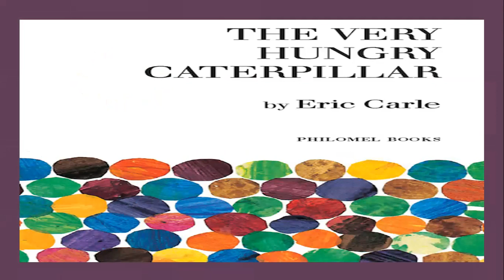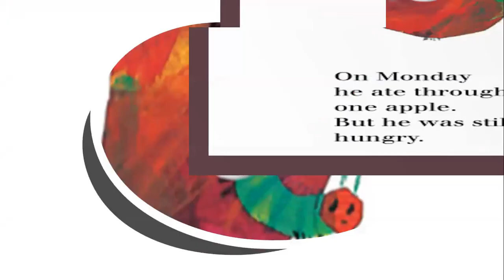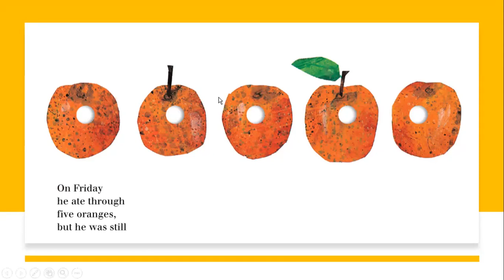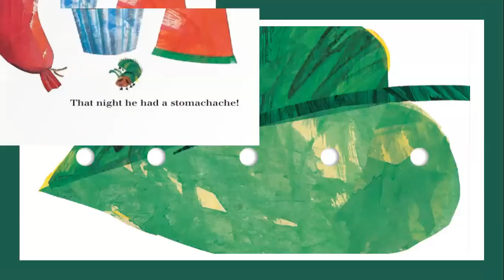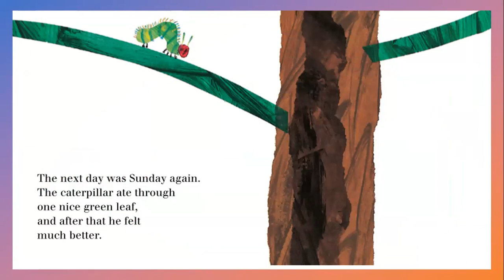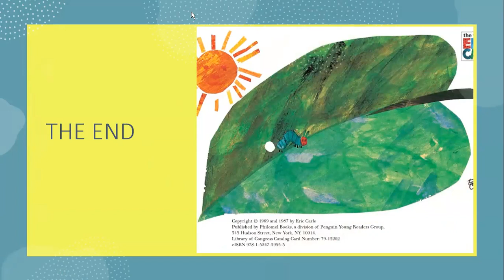The Very Hungry Caterpillar Eric Carle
The Very Hungry Caterpillar written by Eric Carle is a fun book about a caterpillar eating its way through different foods, finally becoming a beautiful butterfly. Enjoy

Song: Tomfoolery
Artist David Snell
Spongebob Music